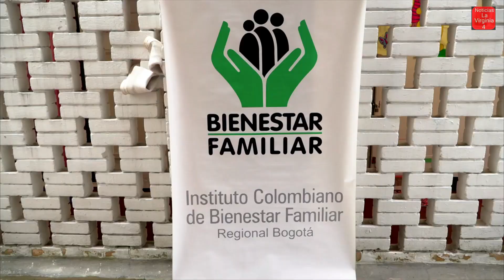Más de 780 mil niños no están recibiendo atención del ICBF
VÍA: NOTICIAS DE LA VIRGINIA 4